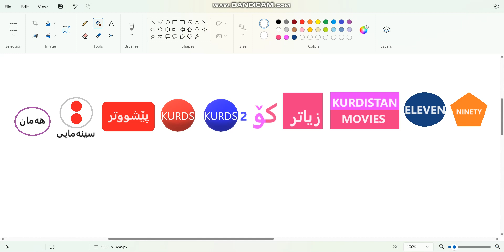New Kurdish Channels #12